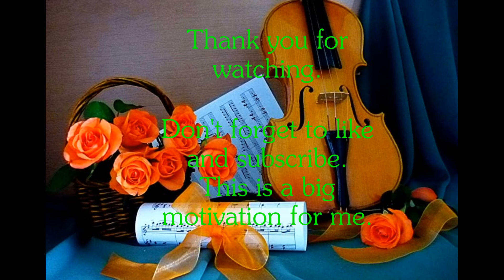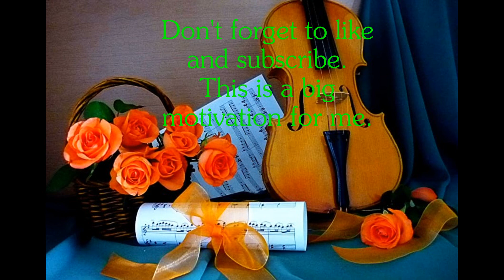classicmusic 5 - beautiful music for any soul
classicmusic 5 - modern performation
beautiful music for any soul
This is a big motivation for me.